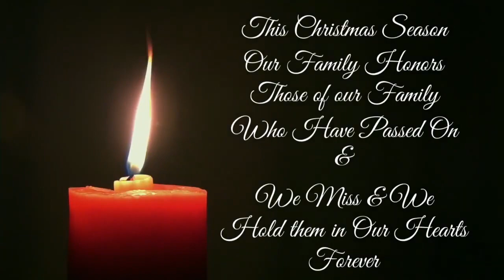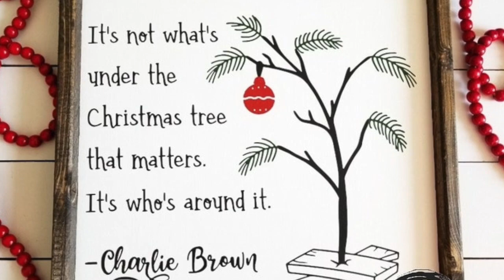Farleigh Family Christmas 2021